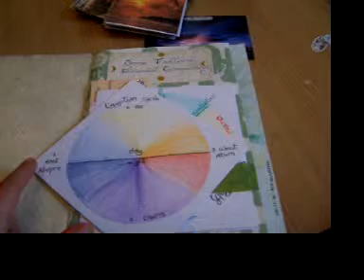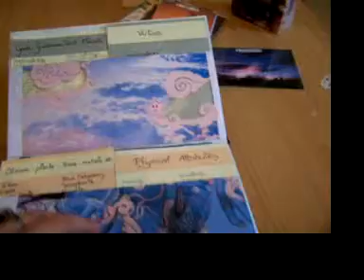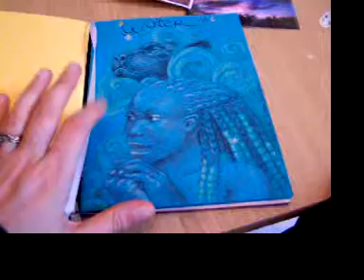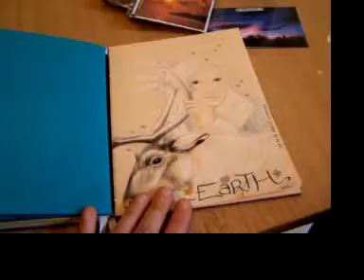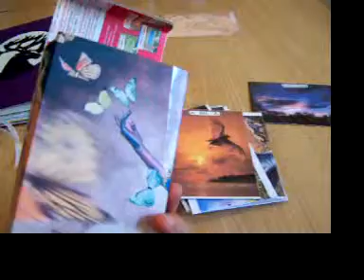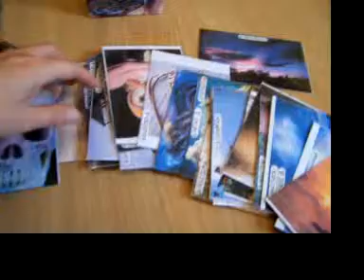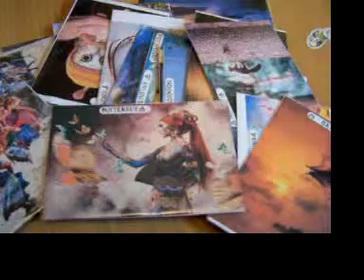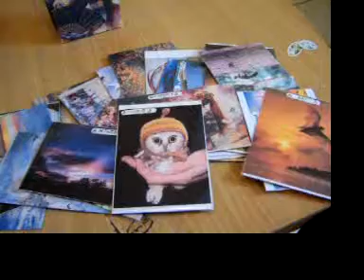Elemental book 3 and Air cards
Another thank you to Ruth for her amazing poem!
I hope that these Air cards would give some ideas to you all. If it is, please share with me with a VR video!